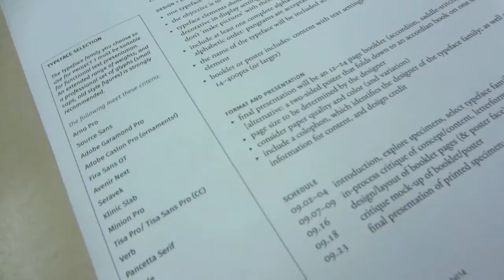#45 | Last First Day Of School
Last First Day Of School
9.2.14
Just trying it out so please let me know what you think.